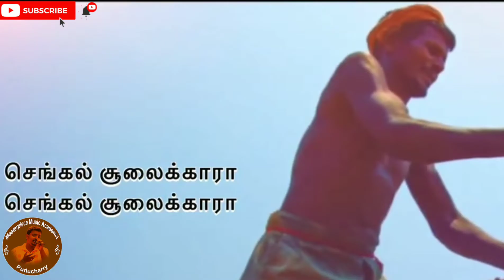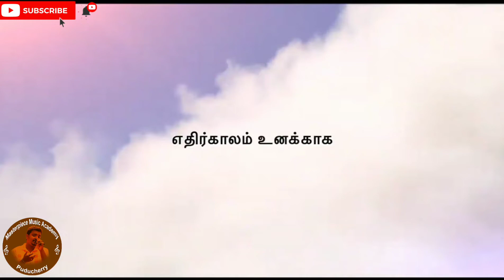Senga soola kaara song karaoke HQ with lyrics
Movie: vaagai sooda va
Singer : Anitha Karthikeyan
Lyricist: Vairamuthu

Both Tamil and English lyrics

pallavi

Chorus : Hmmm …mmm….mmm…
Hmmm …mmm….mmm…

Female : Senga soola kaara
Senga soola kaara
Kanja kallu venthu poochu vaada

Senga soola kaara..
Senga soola kaara..

Megam koodi iruti poochu vaadaa..

saranam 1

Female : Sutta sutta mannu kallachu
Natta natta kallu veedachu

Nachu nachu patta namma
Pozappu thaan pacha manna poochu

Female : Vitha vitha kallu ennachu
Vinna vinna thottu ninnaachu

Mannu kuzhi poola namma parampara
Pallam aagi poochu

Female : Aiyanaaru saamy
Azuthu theerthu paarthom

Sooranaketta saamy
Sootha thaana kettom

Female : Kaalavaasal kangu poda
Kali mulla vetti vaada

Senga soola kaara..

saranam 2

Female : Mannu mannu mattum sooraga
Makka makka vazunthu varaaga

Female : Mazha mazha vanthu
Mannu karaigaiyil
Makka enga poga

Female : Ittha kali mannu vegaathu
Enga thala mura maarathu

Manna kindi vazhum mannu puzuvukku
Veedu vaasal yethu …..

Female : Aiyanaaru saamy
Kanna thiranthu paaru

Enga sanam vazha
Onna vita yaaru

Female : Ethirkaalam unakkaga
Ettu ettu vachu vaada

Thanthaanae nanae
Thanthananae nanae

Female : Verva thanni veetukulla
Velakku yethum vaada

Verva thanni
veetukulla
Velakku yethum vaada…….

for both Tamil and English lyrics
and more HQ Karaoke

( Life is Full Of Music )